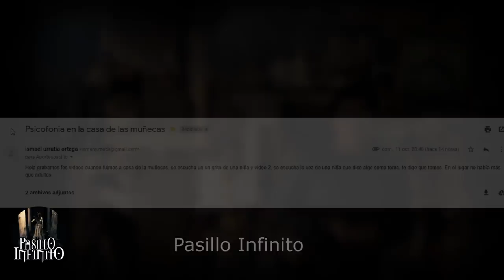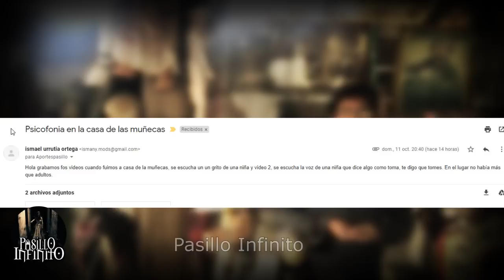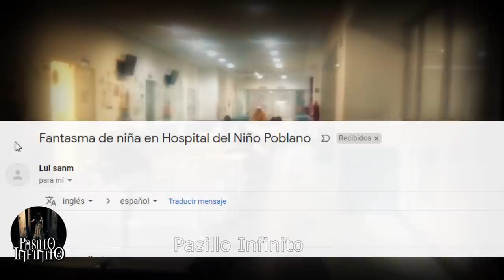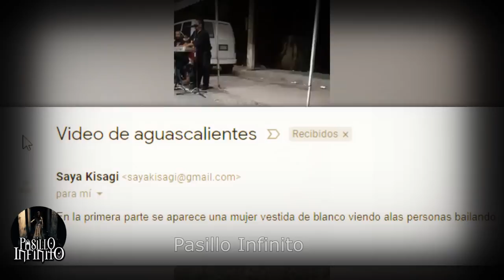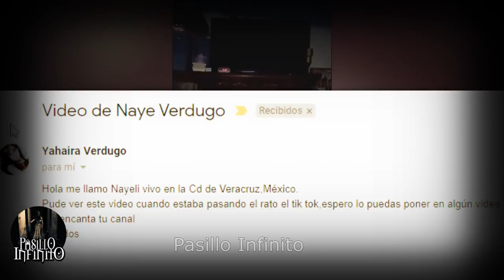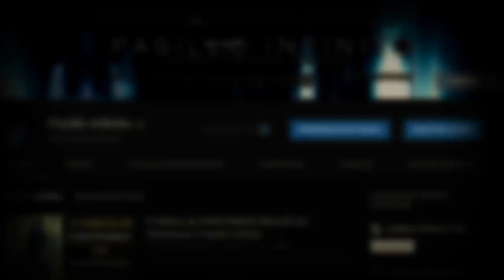TOP de los CASOS PARANORMALES mas Aterradores vol.28 l Pasillo Infinito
TOP de los CASOS PARANORMALES mas Aterradores que quitaran el sueño.